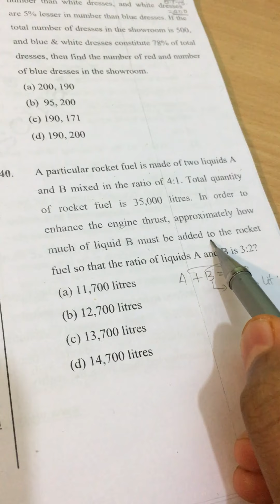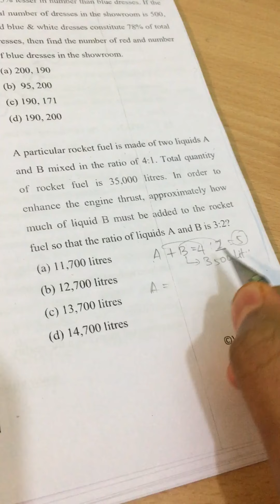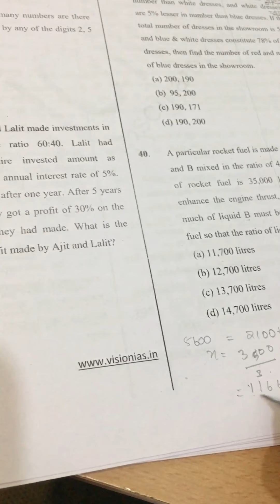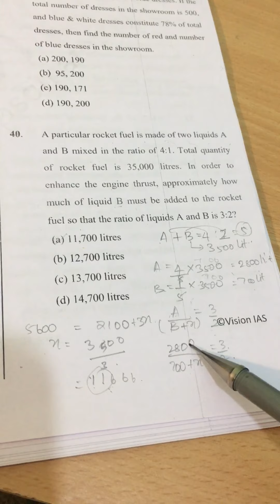Aptitude Tricks || CSAT || 2019 || Prelims || Tamil